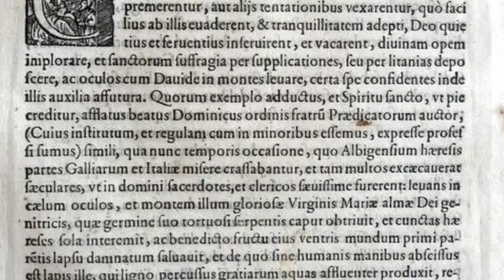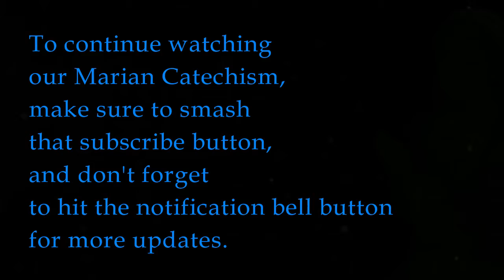October Month of the Rosary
A Marian Catechism on the holy rosary.